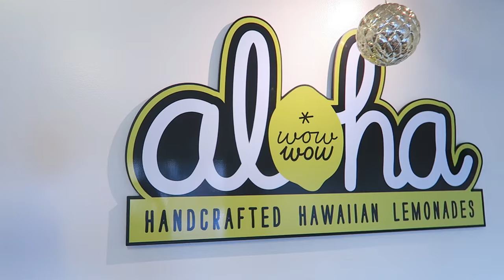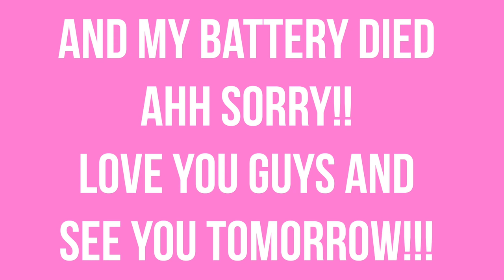COCKROACHES IN OUR ROOM?!? VLOGMAS DAY 11!!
Umm..YA there definitely was a cockroach in our hotel room and it crawled on my foot...had an emotional breakdown...nuff said..haha good news is we were able to get our money back and we are now at a way nicer hotel! xo -Alisha